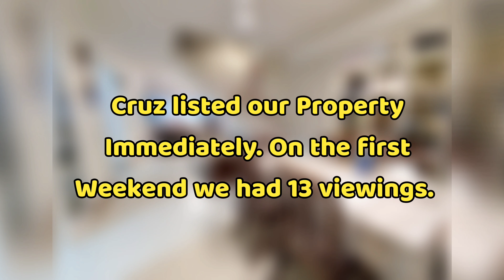Cruz Phua HDB Asset Progression - Executive Mansionette Sold In ONE Day!!! Client Testimonial Avail!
HDB Asset Progression